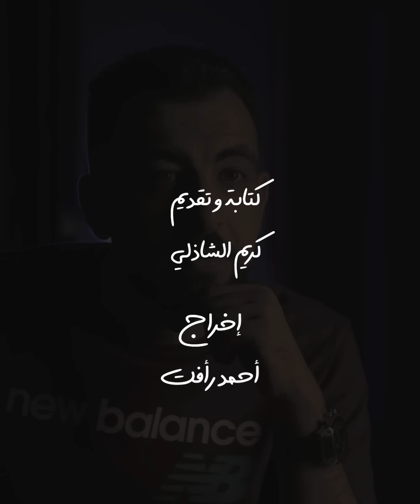لماذا نخاف من النصيحة، ولا نحب النقد!؟